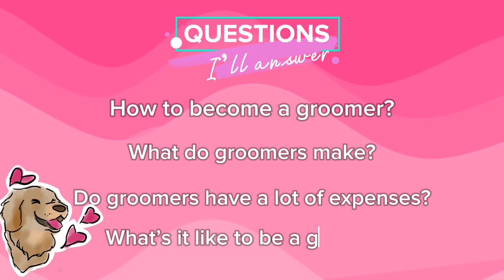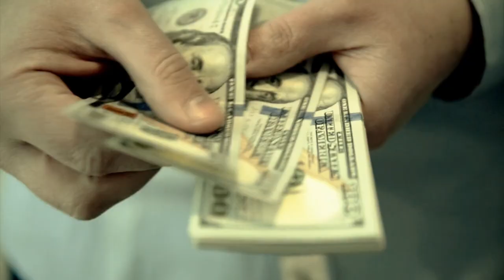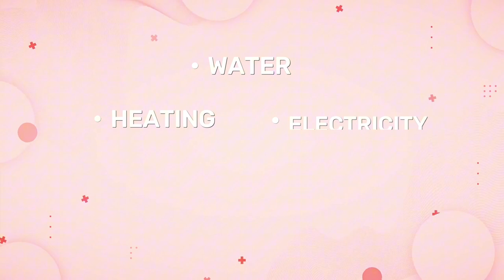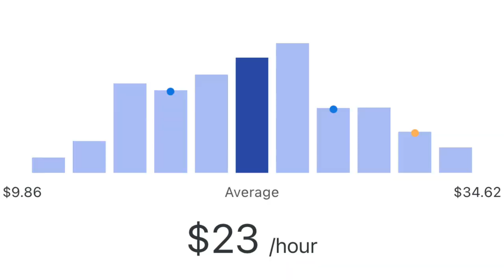Is Dog Grooming Worth It? Training, Salary & Real Career Insight!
Thinking about dog grooming? Discover the truth about training, salary, and if it’s really worth it!

*Amazon Recommended Tools:*

➡️Tear Stain Comb (Flea Comb)

As an Amazon affiliate I do make a very small percentage off of any purchases made through these links not only does this help me to keep making videos but I also only recommend products I currently use, have used or is comparable to what I have and like to use in my own salon.